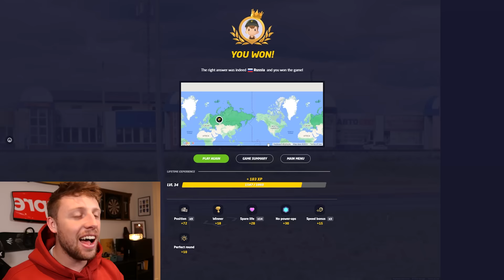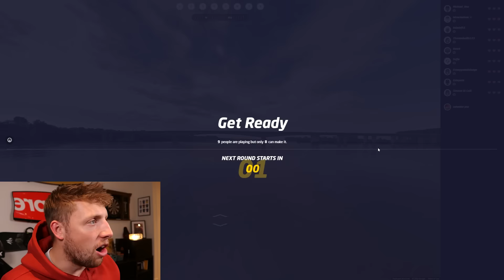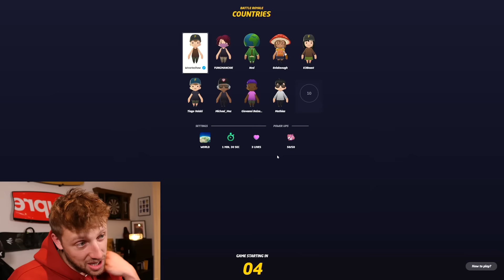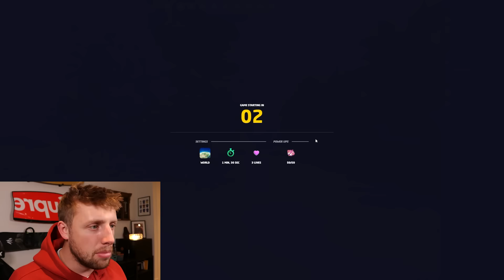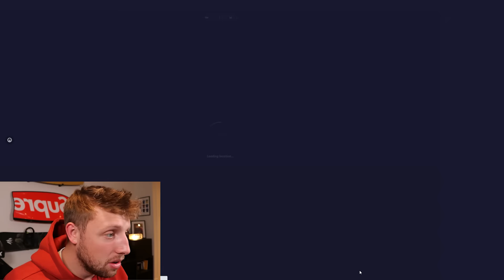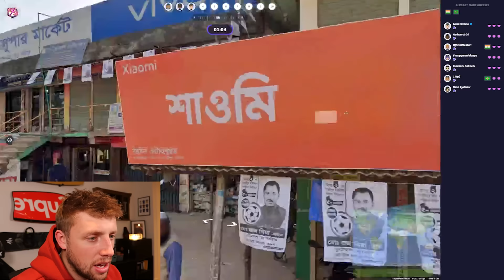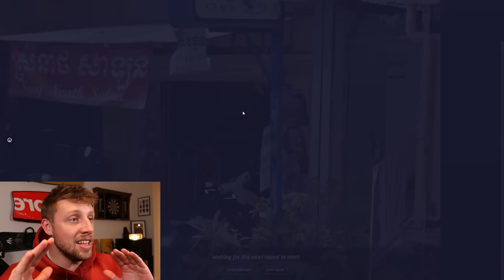W2S TRIES TO WIN ON GEOGUESSR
W2S PLAYS GEOGUESSR WITH NO SIDEMEN

Big Hawk - Invincible